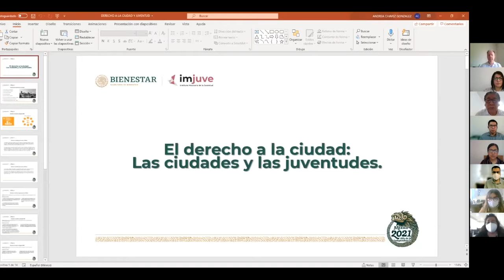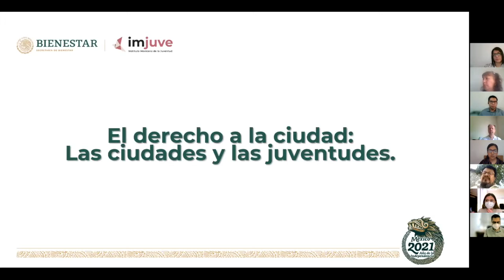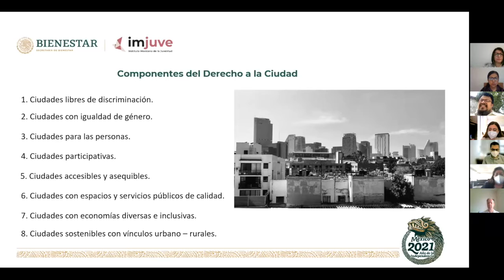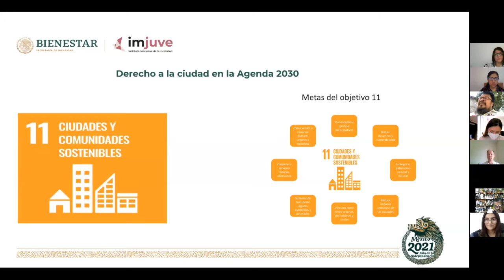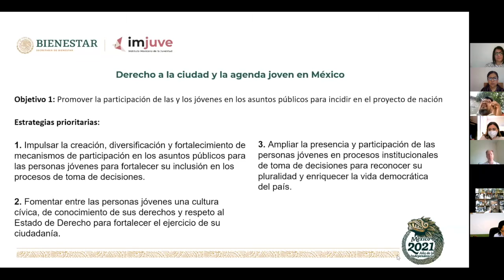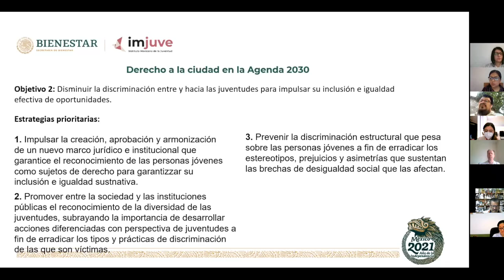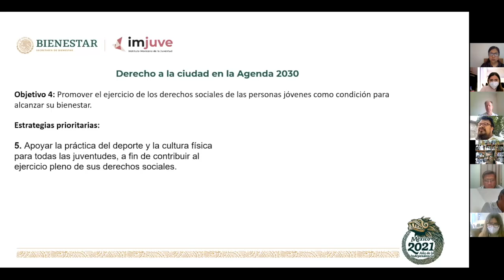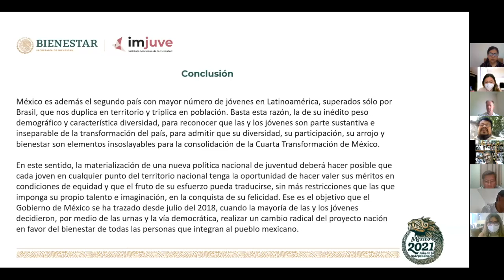"El Derecho a la Ciudad, las ciudades y las juventudes"